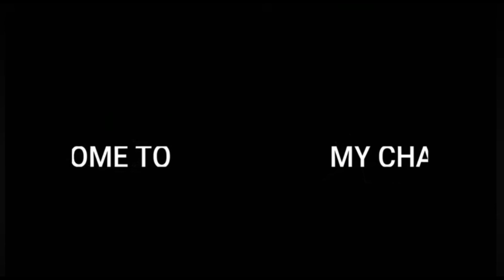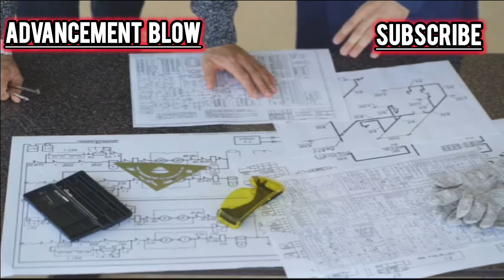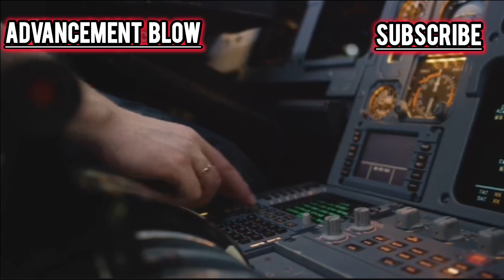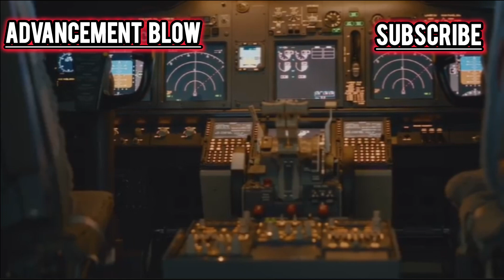Finally! US Upgraded Its B-52 Bombers With Brand New Power Engine!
The iconic B-52 Stratofortress, a symbol of American airpower for over six decades, has just received a groundbreaking upgrade that redefines its future combat role—a brand new, state-of-the-art power engine! This video explores in detail how the U.S. Air Force is breathing new life into the legendary long-range bomber by replacing its outdated engines with Rolls-Royce F130 engines, dramatically boosting fuel efficiency, range, thrust, and mission readiness. We break down how this modernization will extend the operational life of the B-52 into the 2050s and enhance its compatibility with cutting-edge weapon systems, stealth technologies, and future warfare demands. Discover what this upgrade means for U.S. military dominance, strategic deterrence, and global aerial warfare.

B-52 Stratofortress upgrade, B-52 new engines, Rolls-Royce F130, US Air Force B-52, B-52 modernization, military aircraft upgrades, USAF bomber upgrade, B-52 2025 news, B-52 bomber power engine, US military technology, long-range bomber USA,